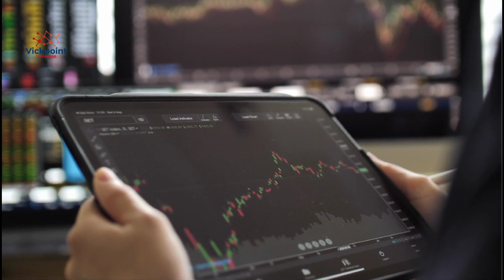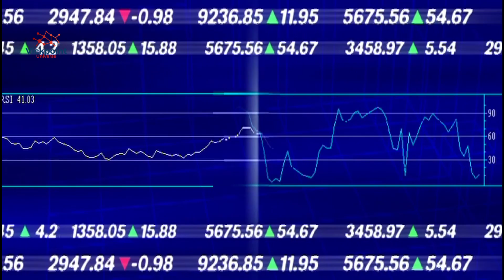SHIBADOGE TOKEN AND COINBASE LISTING | 100000% MASSIVE PUMP FOR $SHIBDOGE SOON